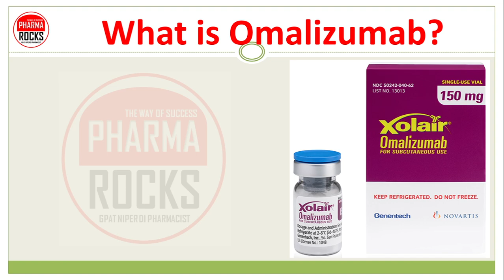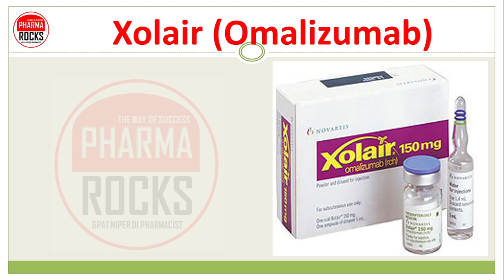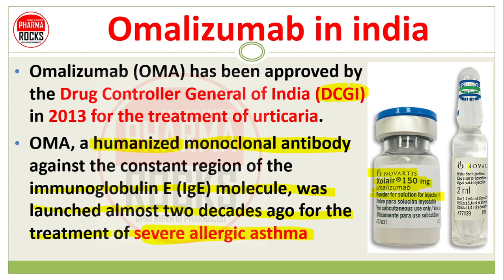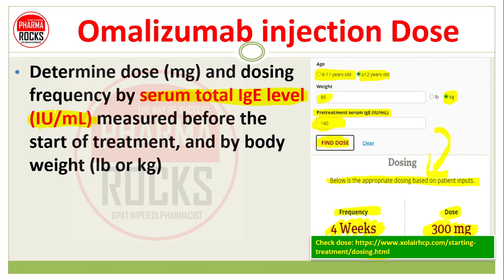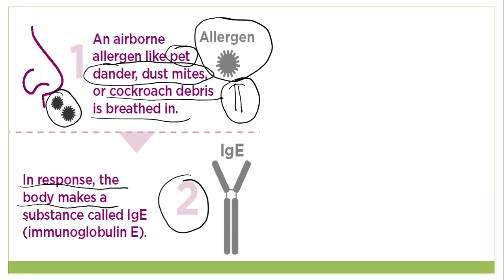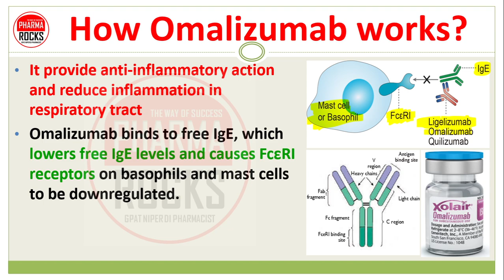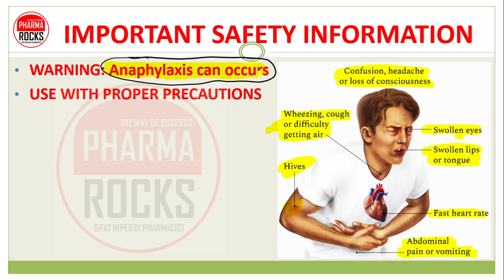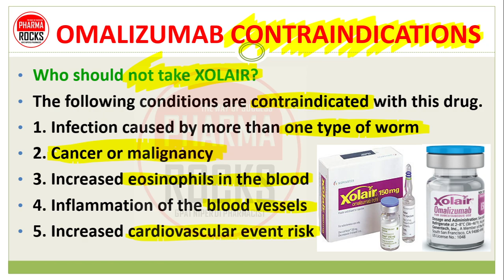OMALIZUMAB INJECTION, BASIC USE, DOSE, ROUTE, SIDE EFFECT, ओमेलिज़ुमैब इंजेक्शन कब और क्यों लगाते है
ASSISTANT PROFESSOR
FOUNDER PHARMAROCKS
PHD SCOLAR (GTU AHMEDABAD)

📚 STUDY MATERIAL
👨🏼‍🏫 VIDEO LECTURE
📊 TEST SERIES

ओमेलिज़ुमैबइंजेक्शन का सही उपयोग कैसे करते है?